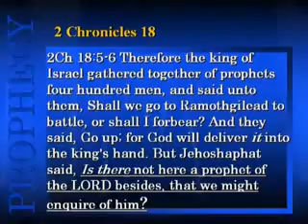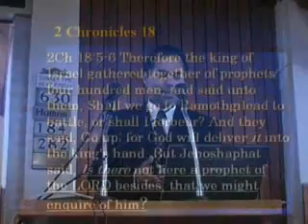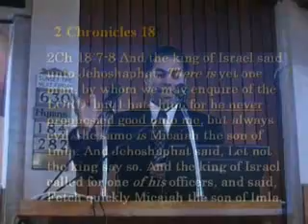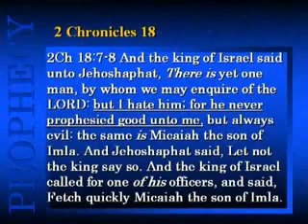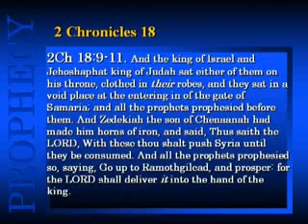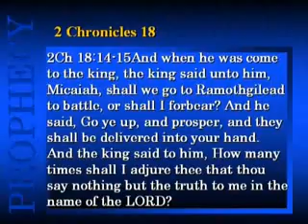20 20 vision 2 of 8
Bible lecture on second chronicles chapter 20 vs 20. Looking at the history of Ahab and Jehoshophat.